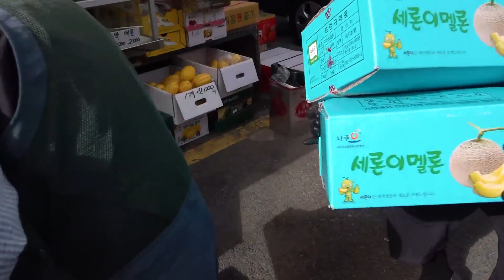Fruit Ninja, Amazing Creative Fruit Cutting Skills - Asian Street Food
The biggest reason that we all loves to eat street food is that it's way more economical or cheap than the food of Restaurants/Hotels. Street Food is very economical for the middle-class people and that's why the major chunk of that class prefers street food the most